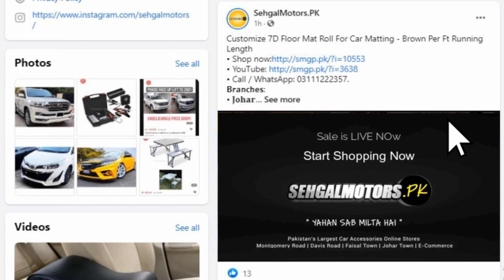Honda Civic Reborn CRZ Style Conversion | Upgrade Body Kit Full Modified